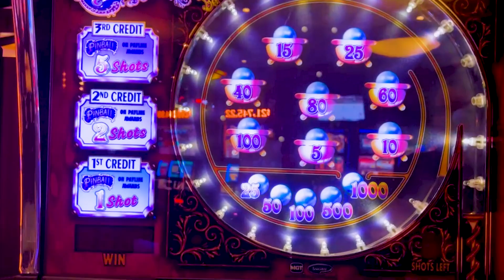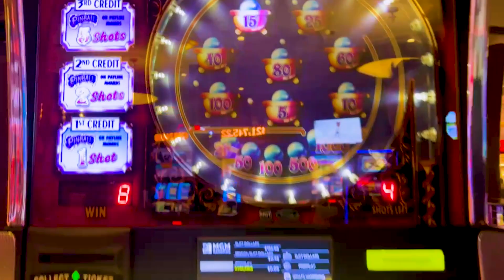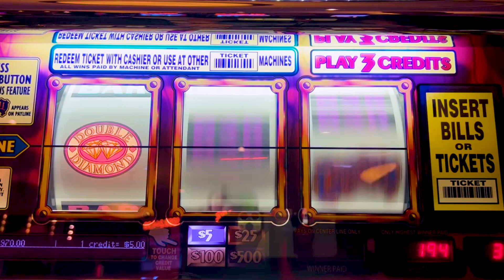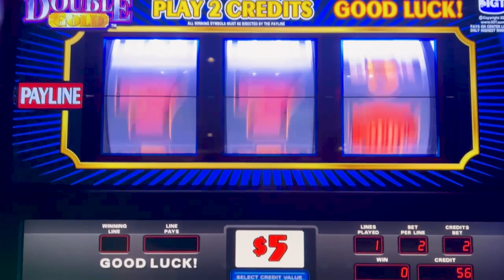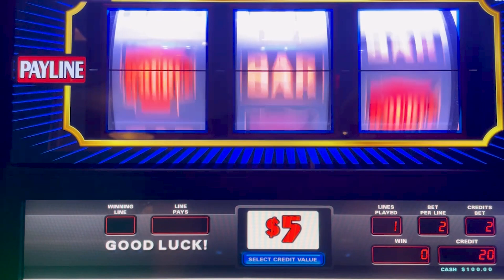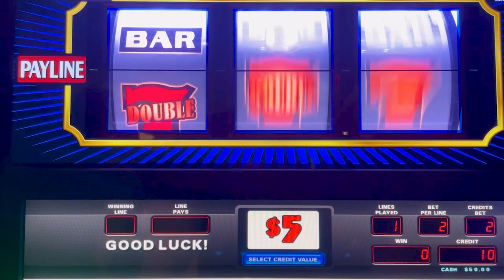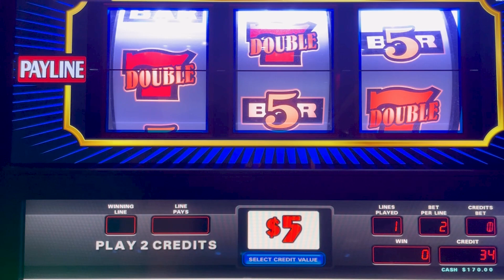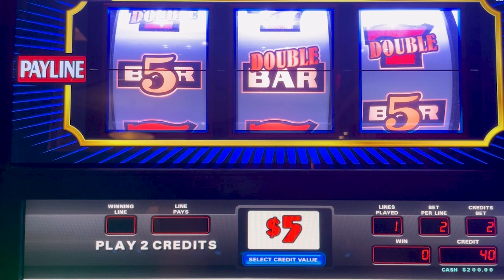145X Pinball And A Slot Screen Went White!